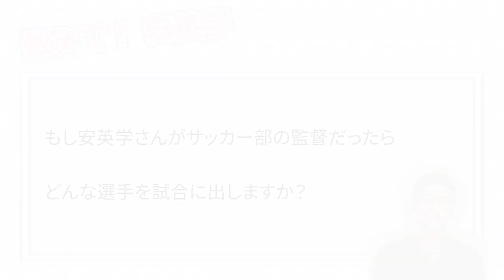教えて！安英学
サッカーがもっと上手くなりたい！
サッカーをもっと好きになりたい！
サッカーの悩みを聞いてほしい！

安英学がサッカーに関する質問に答えます⚽️

質問お待ちしています！

☆安英学プロフィール
1978年10月25日生まれ
岡山県倉敷市出身
東京朝鮮第三初級学校、
東京朝鮮中高級学校を卒業後、
一年間の浪人生活を経て立正大学に入学。
2002年にアルビレックス新潟でプロサッカー選手としてのキャリアをスタート。
その後、名古屋グランパス、大宮アルディージャ、柏レイソル、横浜FCでプレー。
韓国Kリーグの釜山アイパーク、水原三星ブルーウィングスでもプレーし、
2010年には朝鮮民主主義人民共和国代表としてワールドカップ南アフリカ大会に出場。
2017年に引退し、現在はジュニスターサッカースクールの代表として後進の育成に励んでいる。
2018年にUKJ（ユナイテッドコリアンズインジャパン）の監督兼選手として、ロンドンで行われたCONIFAワールドフットボールカップに参加した。